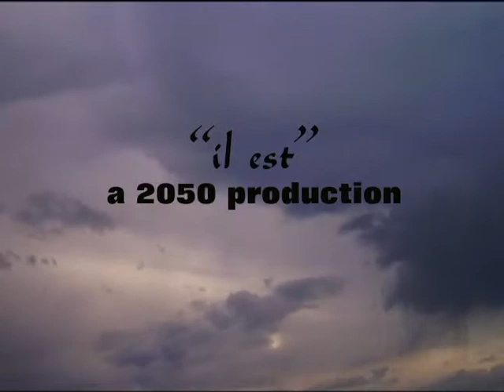2050 Productions-"il est" pictorial UNFINISHED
UNFINISHED! ("il est" roughly translates to "it is" or "there is"). A bunch of pics (and a few video clips mixed in) ranging from ugly, to beautiful. music= "Babylon" by Angus & Julia Stone.